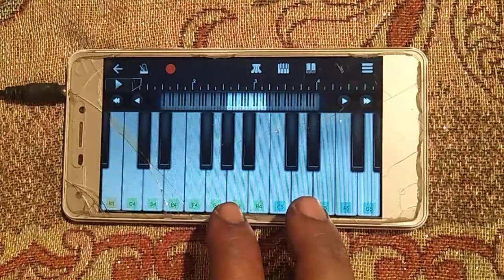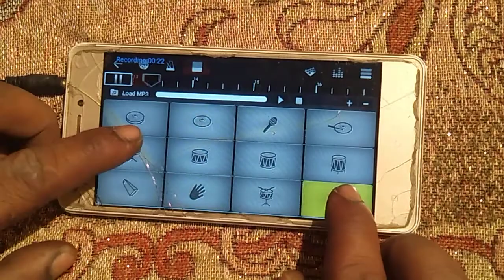tome amar koto chena | তুমি আমার কত চেনা | পিয়ানো বাজনা শিখুন |রিংটোন তৈরি করুন